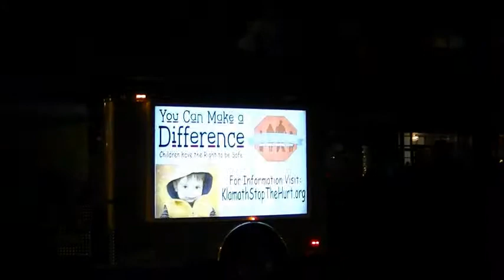Snowflake Parade Klamath Falls 2011 part 3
Klamath Falls, Oregon Snowflake Parade in downtown. December 8, 2011. Part three of three.